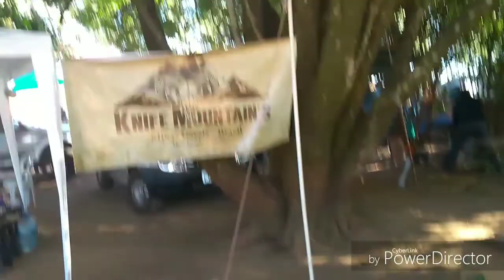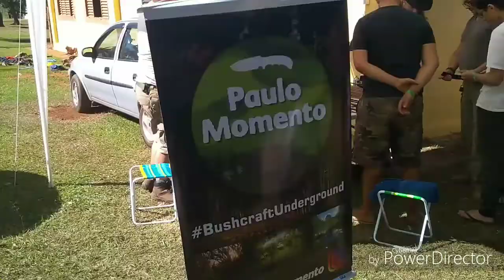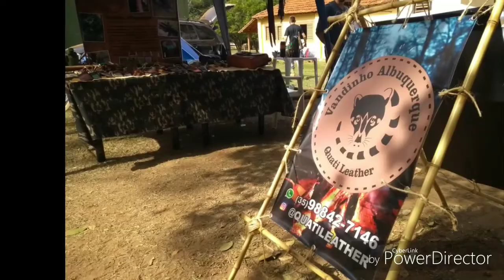Hupur bushcraf 2019